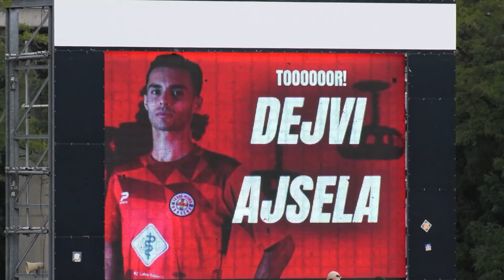Oberliga: FC Rot-Weiss Koblenz vs. TuS Koblenz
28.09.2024 Oberliga Rheinland-Pfalz/Saar  9.Spieltag  -  Highlights und Pressekonferenz